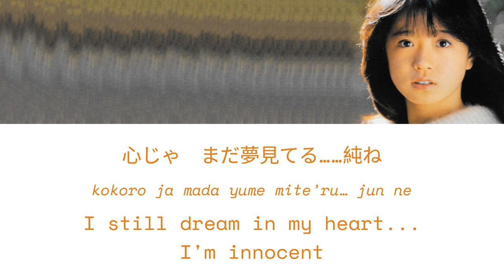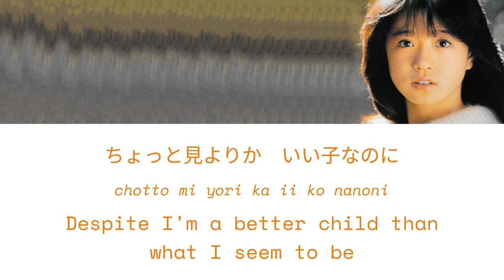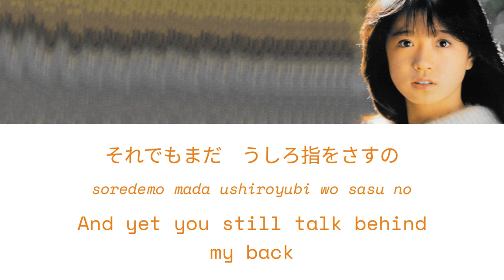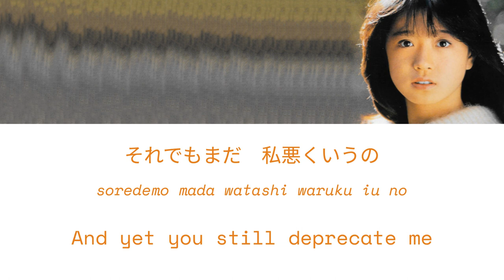Akina Nakamori 中森明菜 - 1/2 no Shinwa [1/2の神話] Lyric Video [KAN/ROM/ENG]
Song: 1/2の神話 1/2 no Shinwa (Half Myth)
Artist: Akina Nakamori 中森明菜
Written by:  Masao Urino
Composed by: Yoshiyuki Ohsawa
Album: 1/2の神話 (Single) / Best Akina Memoires (Compilation album)
Year: 1983